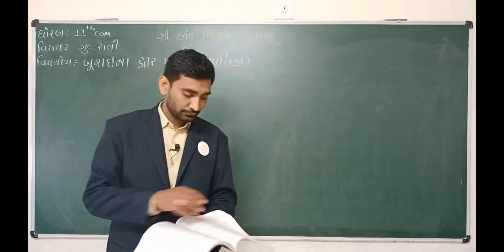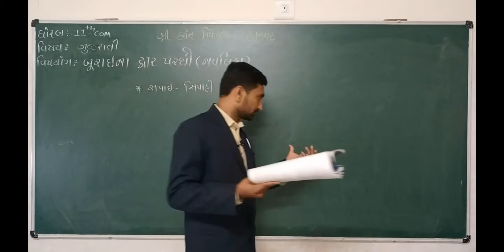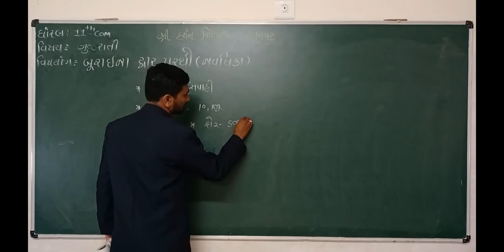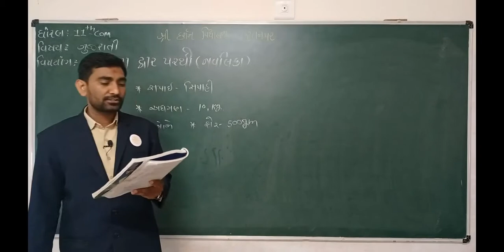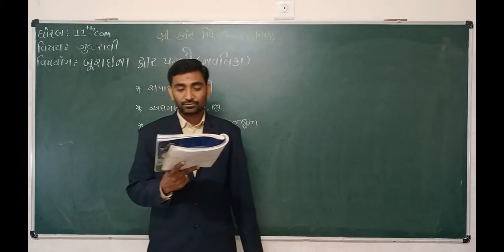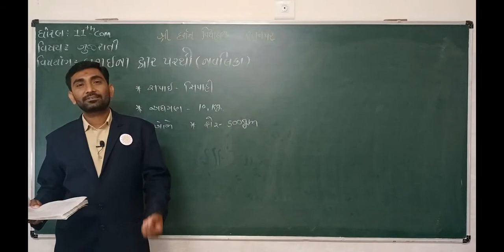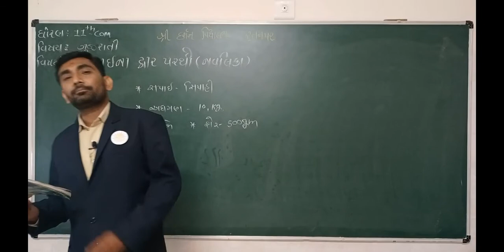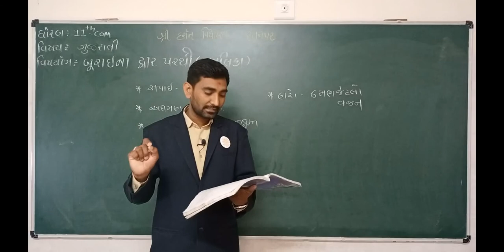Std - 11 કોમર્સ|વિષય:-ગુજરાતી|પ્રકરણ -8|બૂરાઇના દ્વાર પરથી|ભાગ-૨ |darshanschool Ratanpar